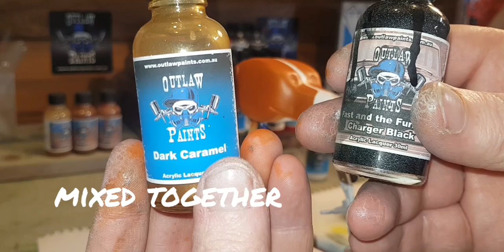Dog Lures! How To (Jack Russell's) Filling an order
In this video I make a couple of Jack Russell dog head deep diving crankbait lures. This was a custom order from a customer wanting two lures, one of each of their families beloved pets. So I proceeded to handcraft these two divers.. what do you think?

A Massive thanks to all the new and existing subscribers, you all are legends! 👊

Pitbull Custom Lures @Facebook @Instagram @TikTok

New Video's Weekly! 🎥

Outlaw Paints